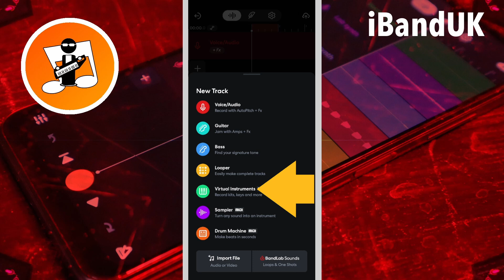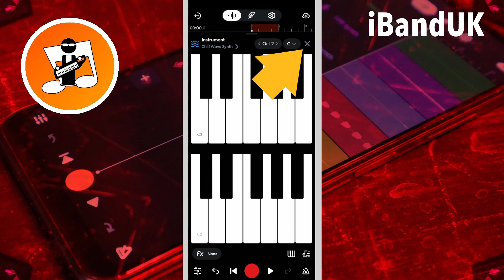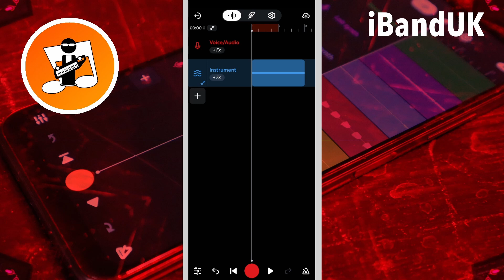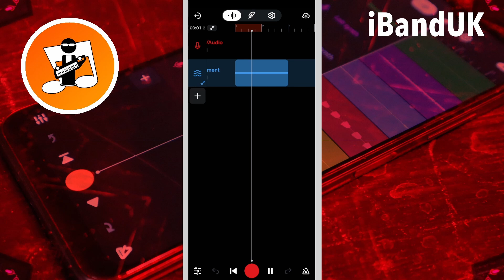How to fade in & fade out virtual instrument midi tracks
A quick and easy step by step tutorial on how to add a fade in or a fade out to midi on a virtual instrument track in Bandlab.